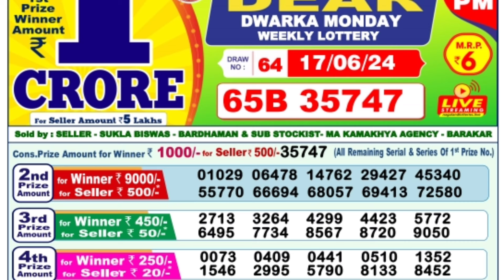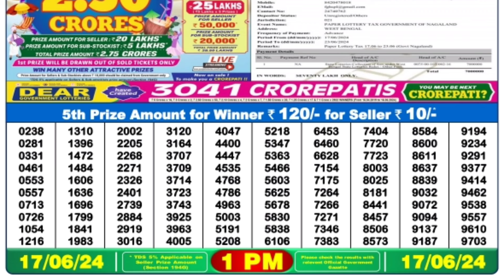🔴 Morning 1 P.M. Dear Nagaland Live Lottery Sambad Result Today ll Date-17/06/2024 ll